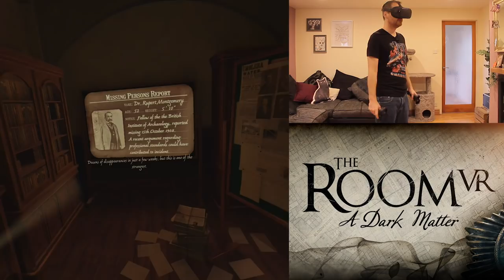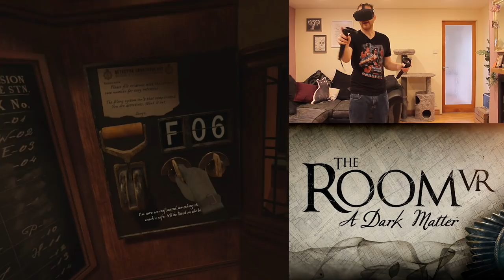Solving Creepy Crimes in The Room VR: A Dark Matter - Ian's VR Corner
Take a trip back in time in this week's Ian's VR Corner as Ian goes hands-on with the first two levels of The Room VR: A Dark Matter gameplay on the Oculus Quest! This special preview features The Room VR: A Dark Matter Quest gameplay taken from a preview build of The Room VR: A Dark Matter from Fireproof Games. Can Ian solve the creepy crimes in the first two levels of the game, or will his tiny brain prove to once again be his downfall? Find out by detecting and then pressing that play button!